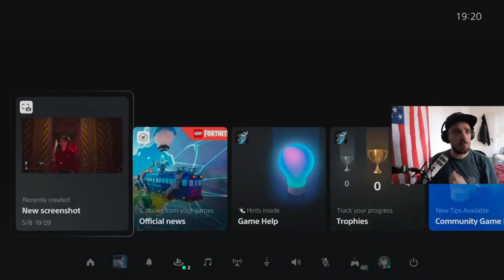Smu plays: Stellar Blade #4 - "Desert Quest"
Continuing my Quests in the Desert and make some progress in the Story.

Contains some strong Language,Violence and Amateur Gameplay
Original Air Date: May 3rd 2024